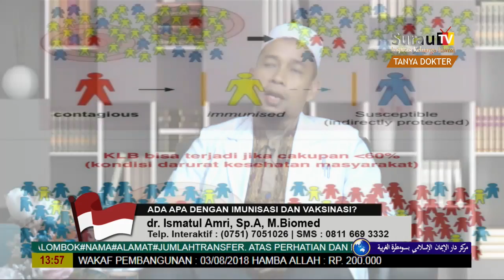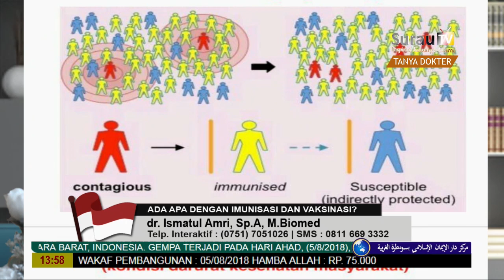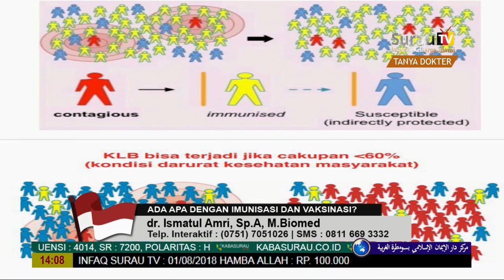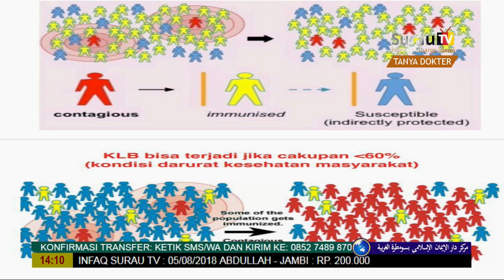Dialog Kesehatan - dr. Ismatul Amri, Sp.A, M.Biomed - Ada Apa dengan Imunisasi dan Vaksinasi?